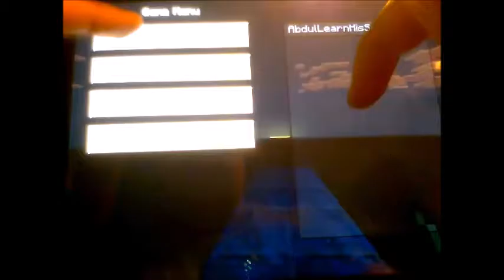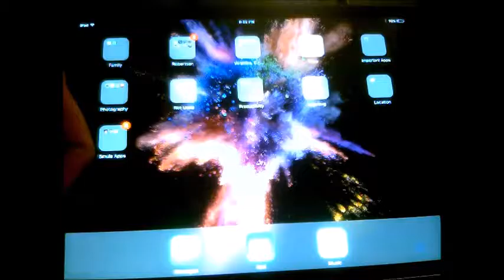Minecraft Combat Special Part 2